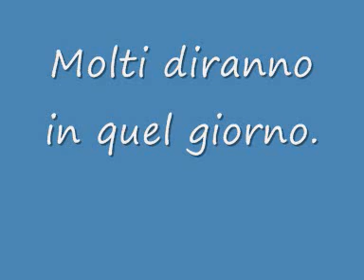Molti diranno in quel giorno ,matteo 7-21